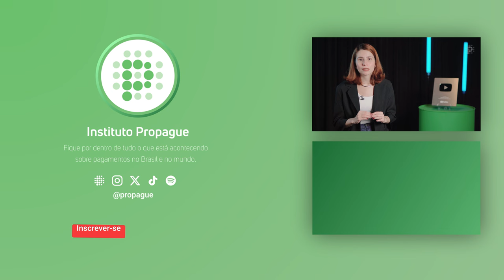PAT: o que é e como as novas regras afetam você, trabalhador?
Entenda o que é e quais são as principais mudanças no PAT, Programa de Alimentação do Trabalhador e seus efeitos no mercado de vouchers alimentícios.

Descubra as principais reformas, como a eliminação do rebate, a portabilidade dos vouchers e a interoperabilidade entre operadoras.

Entenda como essas novidades podem afetar seu dia a dia e o funcionamento das empresas.

Assista agora!

Links:
- Mercado de pagamentos para iniciantes: como funciona uma compra na maquininha?

- O novo Programa de Alimentação do Trabalhador e o futuro do mercado de vouchers

Apresentadora: Tamíris Leite - Analista do Instituto Propague